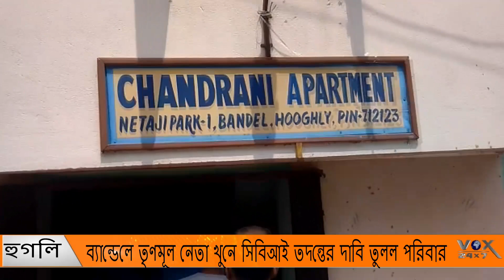ব্যান্ডেলে তৃণমূল নেতা খুনে সিবিআই তদন্তের দাবি তুলল পরিবার